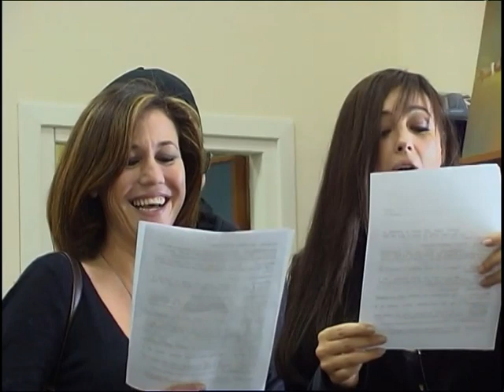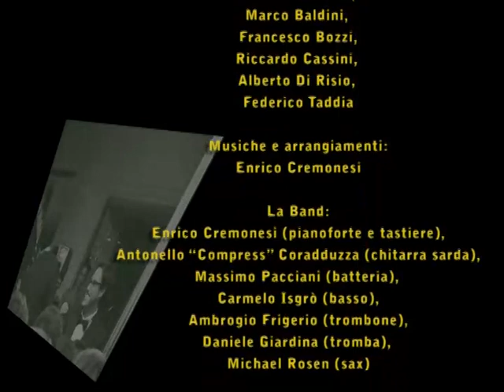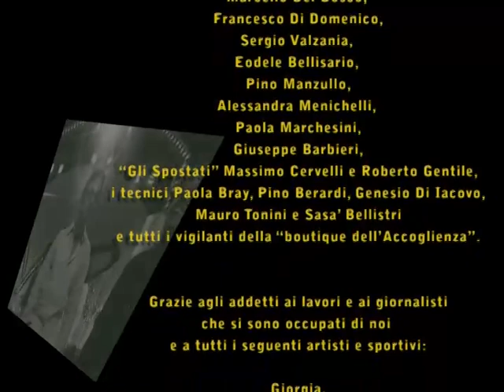Fiorello e Marco Baldini - Visti da vicino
Fiorello e Marco Baldini
Visti da vicino - Viva Radio 2
2009

We share pretty good things. In Love, Peace, Joy and Freedom (maybe!)